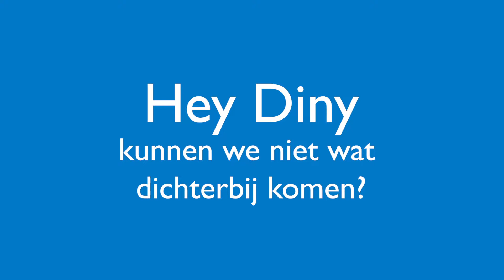Bijzondere plek in Delft: oeverzwaluwwand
Een stenen muur, gevuld met zand, met een belangrijke functie 🐦 De stadsecoloog neemt ons mee naar de oeverzwaluwwand. Was jou deze muur al eens opgevallen?